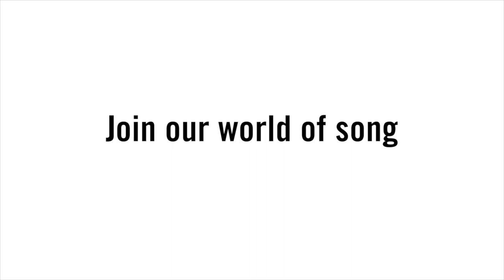Jonathan Dove - Seasons & Charms - 2. The Little Girl of Rain | NYCGB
The National Youth Boys' Choir, directed by Greg Hallam, give the world premiere performance of Jonathan Dove's 'Seasons & Charms', commissioned by Aldeburgh Music's Friday Afternoons Programe, in the Elgar Room at the Royal Albert Hall on Saturday 10 April 2016.

National Youth Boys' Choir
Greg Hallam - Director
Ruairi Edwards - Piano
Dr Paul Whittaker OBE - Signing

Seasons & Charms
Jonathan Dove - Music
Alasdair Middleton - Text

Commissioned by Aldeburgh Music's Friday Afternoons Programme